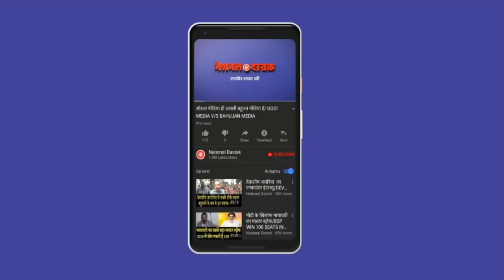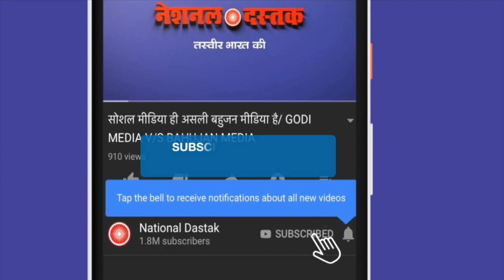उपेंद्र कुशवाहा चुनाव के बाद क्या करेंगे?/UPENDRA KUSHWAHA BIG INTERVIEW ON BIHAR ELECTION